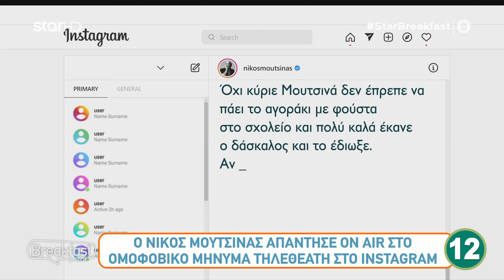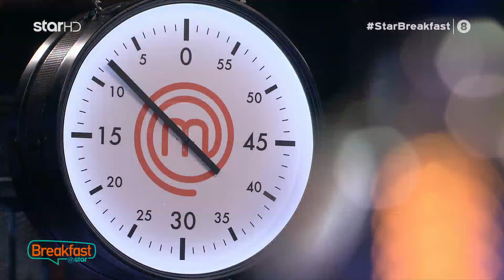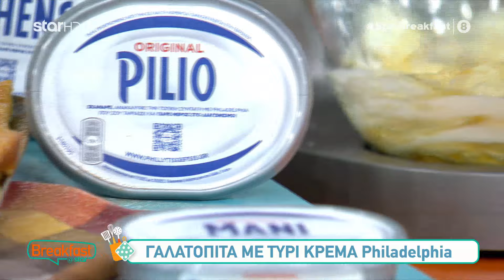Breakfast@star - 8.2.2022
Δες εδώ επεισόδια & Highlights